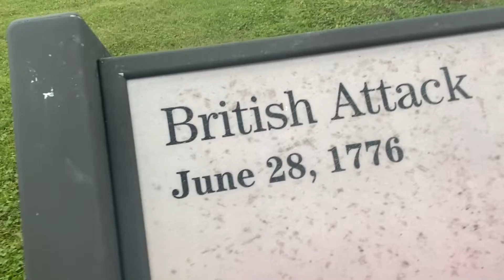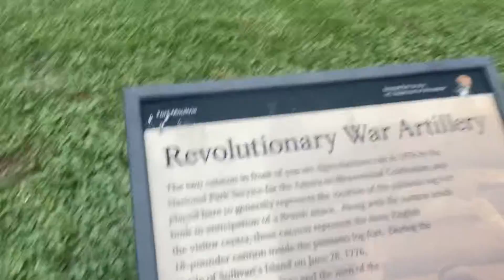A Strange Park in Charleston SC